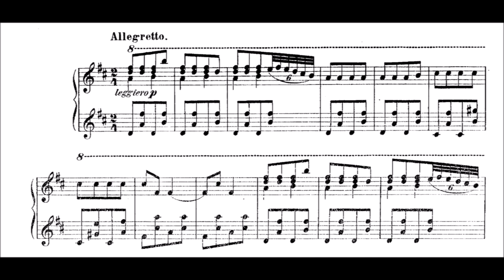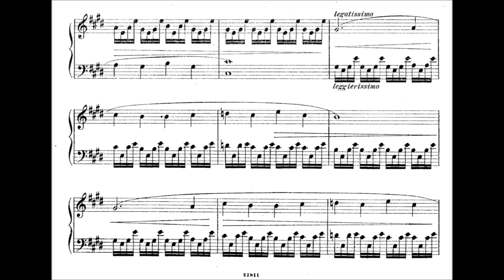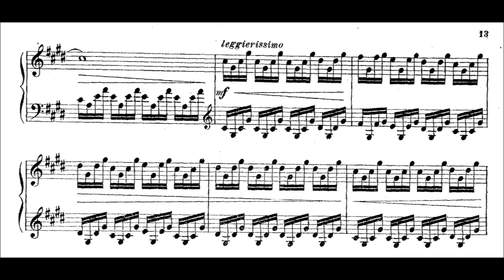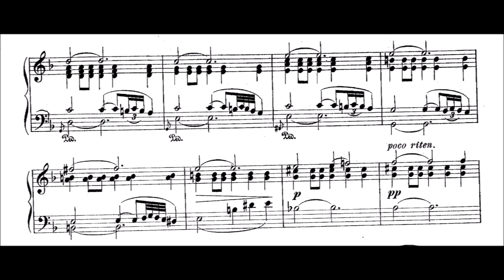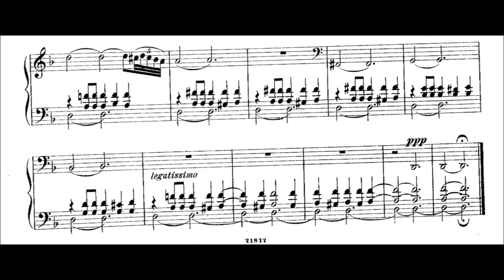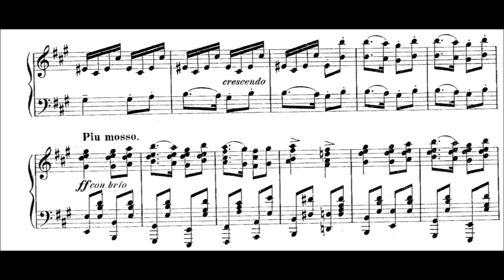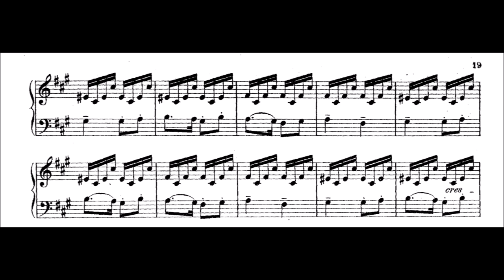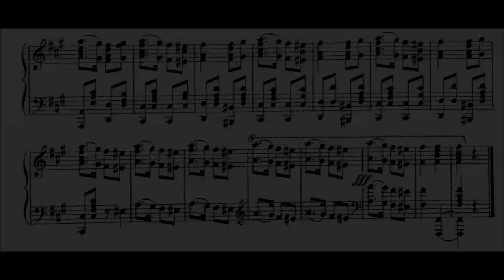Nikolay Kochetov - Esquisses orientales, Op.11 (Without Op.11/1)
Released in 1898, this set of 6 esquisses tries to convey oriental, arabian atmosphere. In my opinion, he is quite successfull with it. I can see the hot desert, some flute players, and people in the bazar etc.
 I have to mention, that piece 1 and 6 are the most difficult of these six, the first is really difficult. I was thinking quite some time, but then I decided to not play it, because it would have taken too much time to study and to edit. Also it doesn't seem so rewarding. The last piece features an hungarian dance theme.
As mentioned before, I want to keep editing minimal. Also I want to say that this channel is explicitly for unknown piano music. When I upload game videos or other stuff, it will be just exceptions so people know this channel will really be mainly about music :)